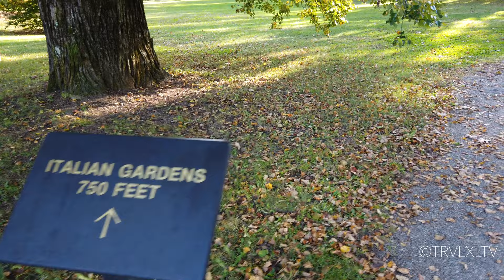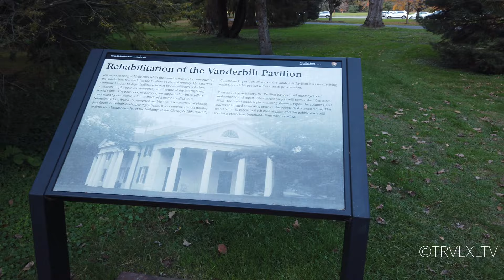Vanderbilt Mansion National Historic Site in Hyde Park NY | Autumn Tour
Today we visited Vanderbilt Mansion National Historic Site is a historic house museum which is in Hyde Park, New York. It became a National Historic Landmark in 1940. It is owned and operated by the National Park Service. The property, historically known as Hyde Park, was one of several homes owned by Frederick William Vanderbilt and his wife Louise Holmes Anthony. The 54-room Vanderbilt mansion was designed by the preeminent architectural firm McKim, Mead & White. Construction occurred between 1896 and 1899. The house is an example of the Beaux-Arts architecture style. The interiors are archetypes of the American Renaissance, blending European architectural salvage, antiques, and fine period reproductions representing an array of historical styles. The site includes 211 acres (85 ha) of the original larger property (once around 600 acres) situated on a bluff overlooking the Hudson River and includes manicured lawns, formal gardens, woodlands, and numerous auxiliary buildings.
-Source Via Wiki

0:00 - Intro Entering the Main Entrance
1:05 - Starting the Walking Tour
2:20 - Upfront View
3:35 - Alt Side View
4:30 - Visitors Center